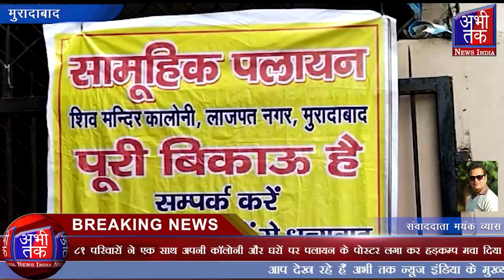81 परिवारों ने एक साथ अपनी कॉलोनी और घरों पर पलायन के पोस्टर लगा कर हड़कम्प मचा | Abhi Tak News